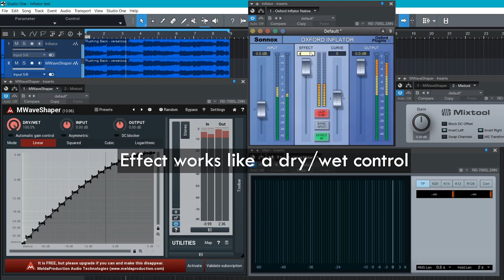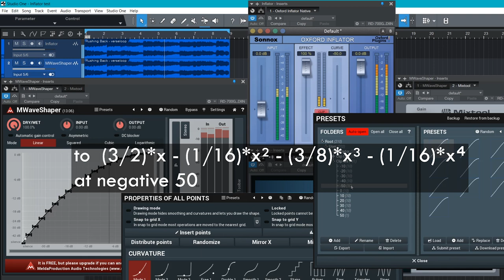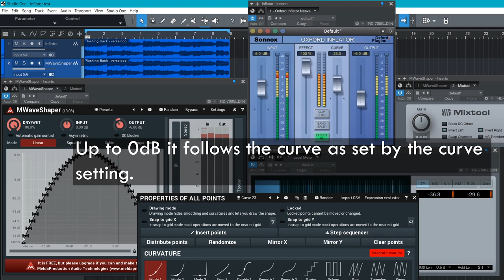Sonnox Oxford Inflator Demystified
An investigation into the plugin Sonnox Oxford Inflator.